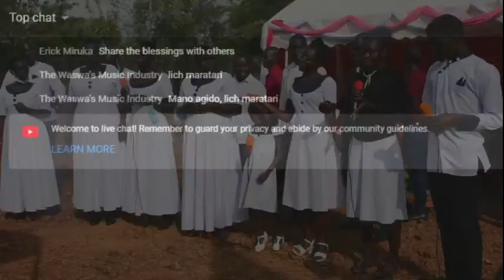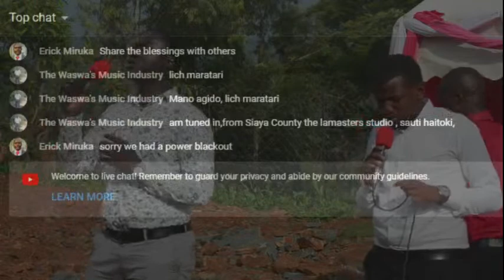🔴 LIVE: Gideon Priest|| DVD Launch 15/05/2021|| AFTERNOON SESSION 2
Lazaro ft Bwana ajapo
At SDA Atandi Oyugis